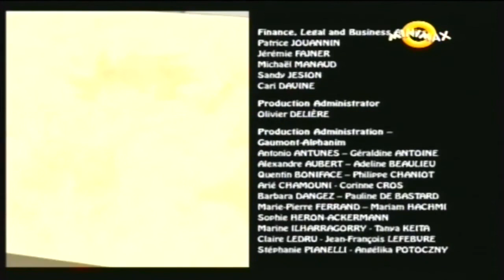Alfred, ariciul detectiv s01ep49 -Cazul tabloului ce se face nevăzut